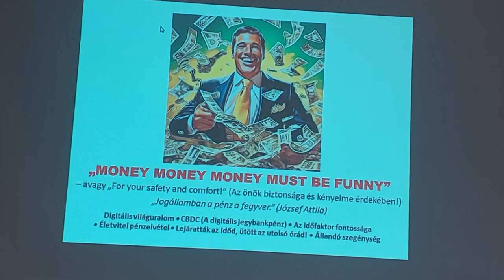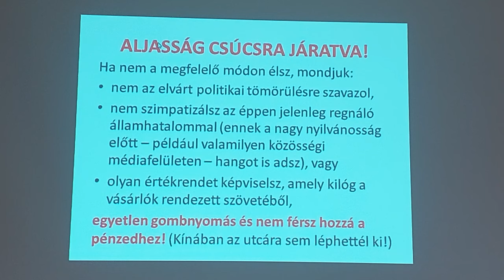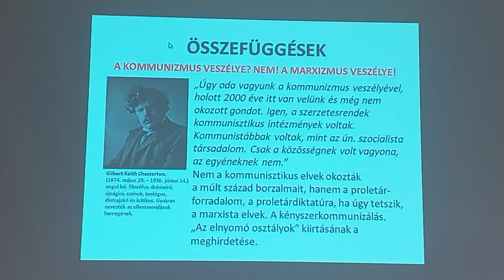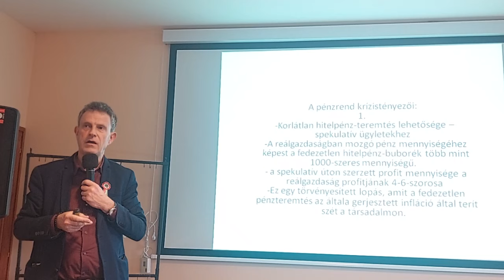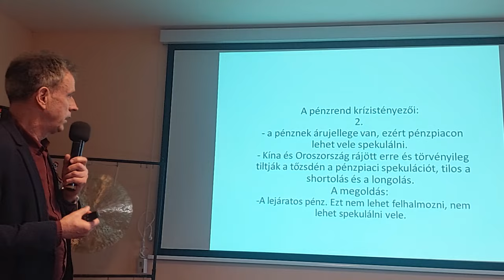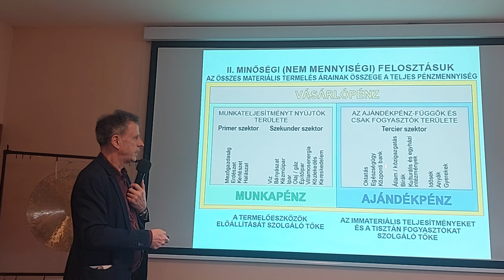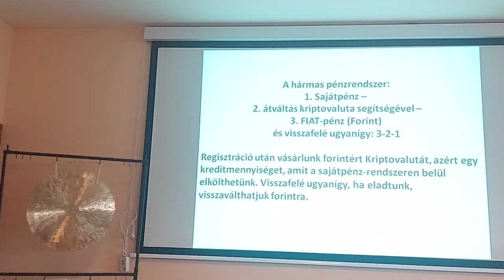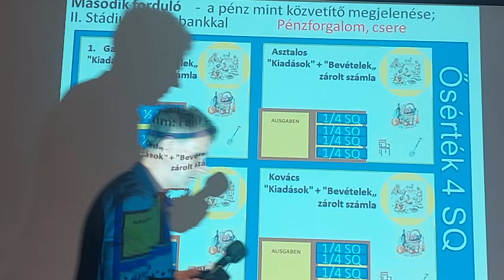EGYESÍTSÜK ERŐINKET MOZGALOM/EEM/24.03.15. 2. RÉSZ. - előadások VÁGATLAN "Mintha ott lettél volna"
14.00 – 16.15
Pénz
• Ertsey Attila: Új pénz az önigazgató helyi közösség kezelésében, egy szemléltető társasjáték
• Szabó László: A pénz tesz boldoggá („MONEY MONEY MONEY MUST BE FUNNY”) - „Jogállamban a pénz a fegyver.” (József Attila)
• Molnár Attila: Új elszámolási rendszer
• Medveczki Zoltán: Válasz az inflációra: A nemesfém alapú pénzrendszer

Kerekasztal a pénzről
Új pénz kerekasztal (alternatív elszámolási rendszer, pénzeszközök és bank létrehozása és közös alkalmazásához való széles csatlakozás)
• Ertsey Attila
• Molnár Attila
• Medveczki Zoltán
• Bajáki Imre
• Szabó László
• Szabó Attila
• Kiss Zoltán Nitai
• Nagy Gábor